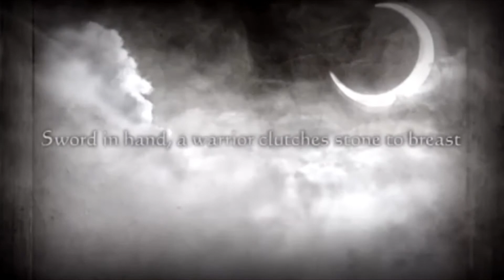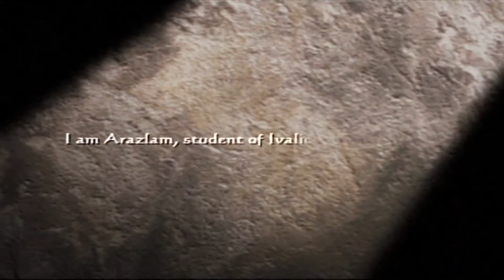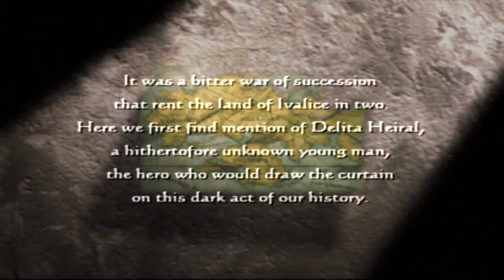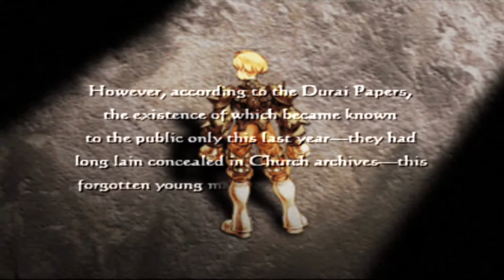GPD XD: PPSSPP - PSP - Final Fantasy Tactics The War of the Lions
I would greatly appreciate if you could take a moment to check out my exciting new YouTube Channel Final Fantasy Tactics: The War of the Lions is a tactical role-playing game developed and published by Square Enix for the PlayStation Portable, the game is an updated version of Final Fantasy Tactics made for the PlayStation which was released in 1997